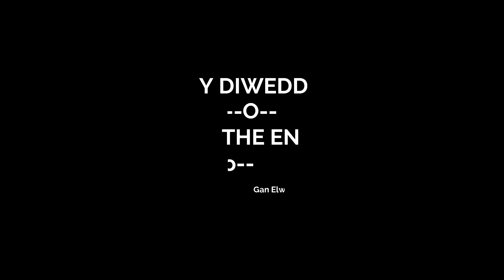Chwalu Cwari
The demolition of our local!